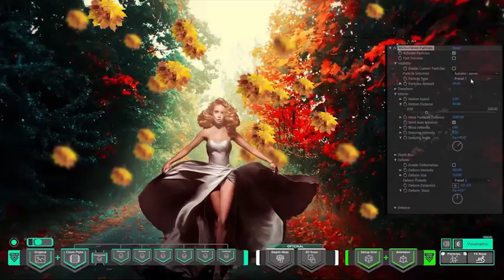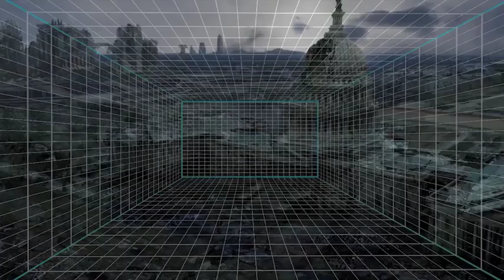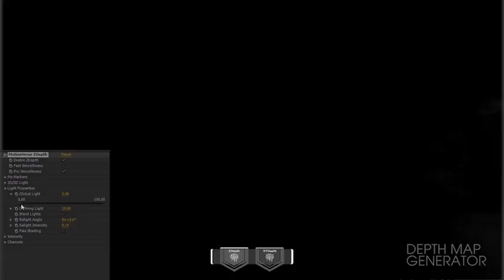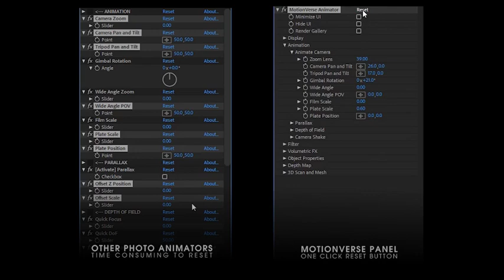MotionVerse / Biggest 3D Photo Animator and VFX Suite ★ After Effects Template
Create mind blowing 2D to 3D photo animation using only "MotionVerse / Biggest 3D Photo Animator and VFX Suite" project for After Effects. The only photo animator with procedural VFX generators – making it easy for you to create cinematic experience from your still photos combined with green screen footage(s). That is not all. You can create eye-catching 3D animation for your online outlets. It is simple to use with built in easy-access UI and modular panels. Created for beginners and professionals. Unlike other photo animators, MotionVerse is beyond moving pictures.

Main Features:

- Adobe After Effects CS5.5 – CC2019
- No Plugin Needed
- Video Tutorial Playlist Is Included